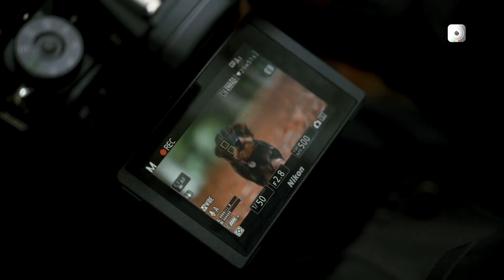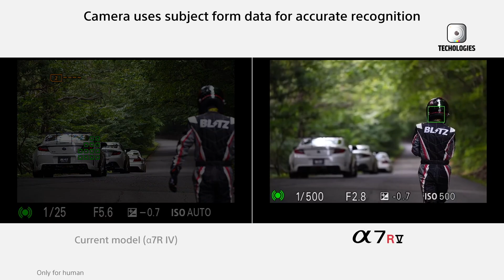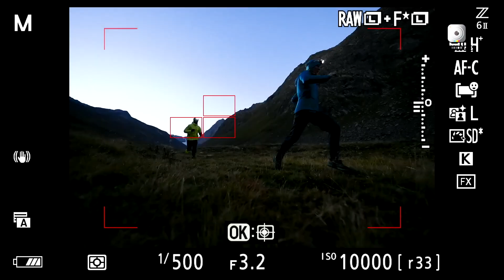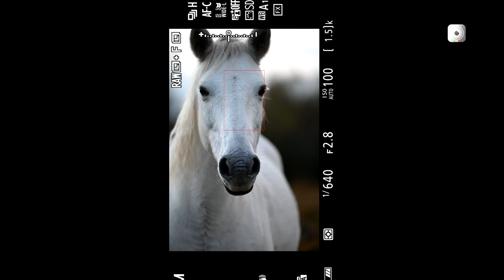Nikon Z8 II - Exciting LEAKS & RUMORS Reveal!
Nikon Z8 II fans have reason to get excited! Recent leaks suggest the Nikon Z8 II could arrive as a mid-2026 powerhouse, following the Z9 II’s late 2025 debut. The camera is rumored to feature the same 45.7MP stacked CMOS sensor, possibly with hybrid global shutter technology for distortion-free action shots. Coupled with the EXPEED 8 processor, it could deliver ultra-fast autofocus, 40 FPS full-resolution RAW bursts, and enhanced 8K video with RED-inspired capabilities. The Nikon Z8 II is expected to offer a sleeker body, vari-angle touchscreen, improved EVF, and better battery life, combining professional performance with compact versatility.